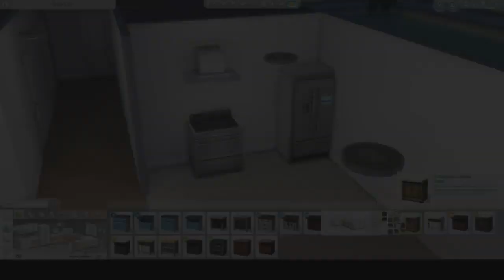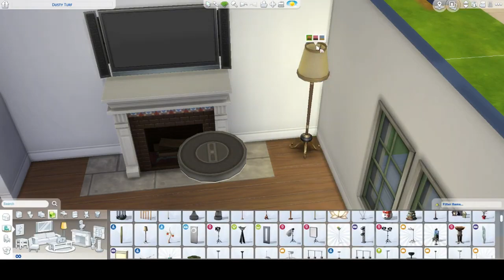Sims 4 Speed Build - Family Home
Family style home for all your sim generations!

Available to download on the gallery!
Origin ID:  Kastlecrafter